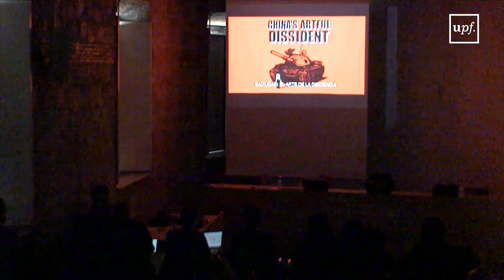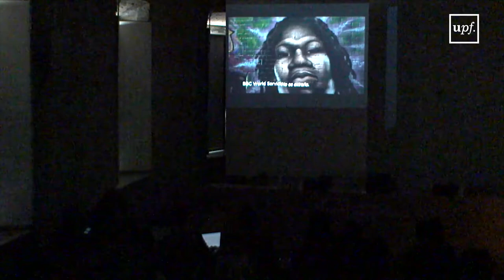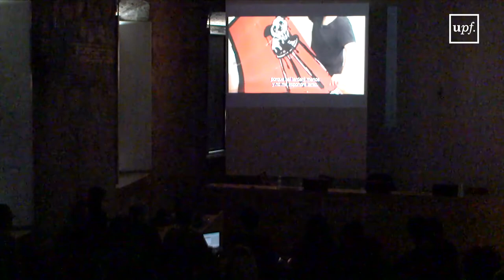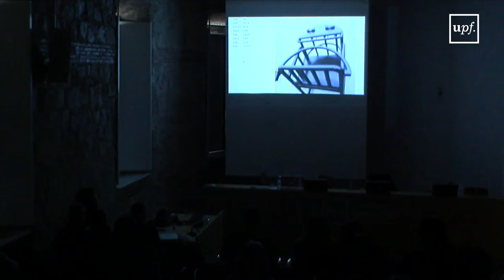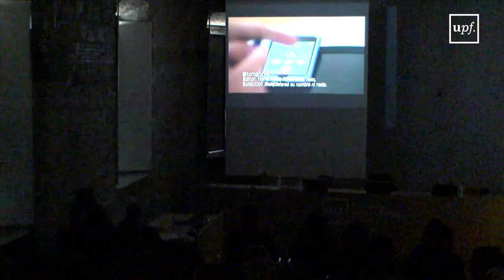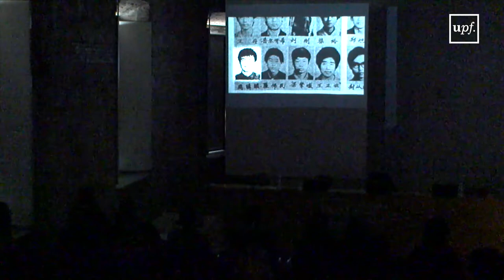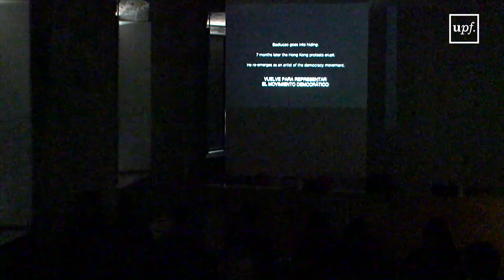Lliçó inaugural del Màster d'estudis en Àsia-Pacific en un context global-MAP 2019-2020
Badiucao the Chinese artist commited to human rights.